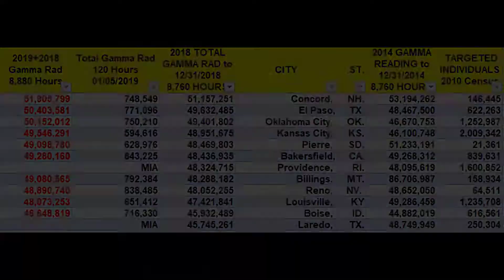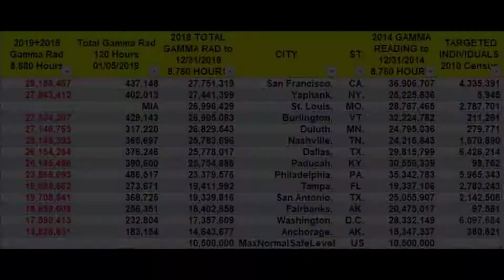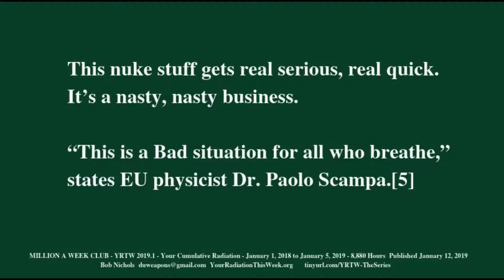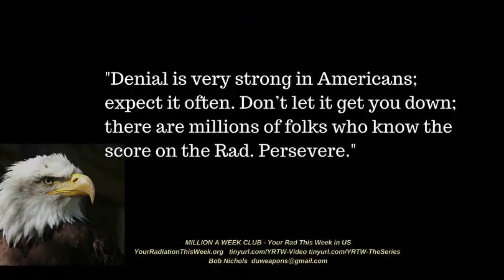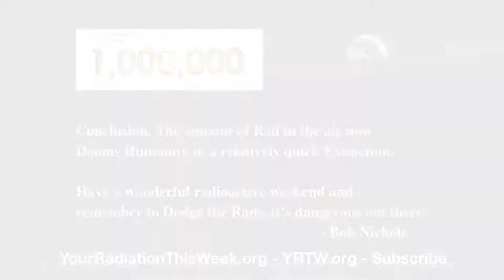Are you included? MILLION A WEEK CLUB – YRTW 2019.1 – YOUR CUMULATIVE RADIATION by Bob Nichols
"Are you in a city that gets a Million Counts of Radiation a Week? First, how on earth are you going to find out? That is a secret, isn’t it? Radiation?"  -  Bob Nichols

"Radiation covers the US like a deadly blanket."

"Records show Washington, D.C. booked 7.38 BILLION counts of deadly beta radiation in 2006. It takes a nuclear corporation or government to do this. Who do you think did it?"

See the full TABLE OF POISONED AMERICAN CITIES ...

Read the entire article:

YRTW:
MILLION A WEEK CLUB – YRTW 2019.1 – YOUR CUMULATIVE RADIATION

"Know Your RAD Number!"

"Have a wonderful radioactive weekend and remember to Dodge the Rads, it's dangerous out there."

Bob Nichols is a Project Censored Award winner, a Veterans Today columnist, a former correspondent for the San Francisco Bay View newspaper and a frequent contributor to various online publications.

He reports on w a r, politics and the two nuclear weapons labs in the Bay Area. Nichols is writing a book based on 20 years of nuclear war in Central Asia. He is a former employee of an Army Ammunition Plant.

See more...

"We Are the Media Now"

"Good luck on your efforts. As they say, “It’s complicated."

"The amount of Rad in the air now Dooms Humanity to a relatively quick Extinction. Have a wonderful radioactive weekend and remember to Dodge the Rads, it’s dangerous out there." -